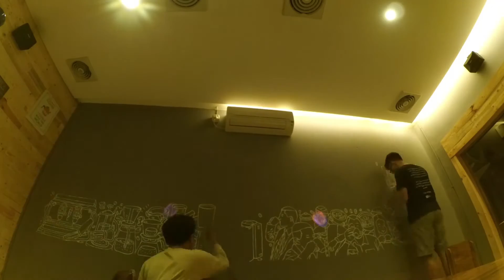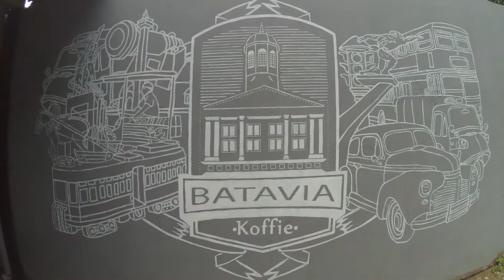Sanditio & Khalid Albkzy - Batavia Koffie Mural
7 - 10 Desember 2015
Mural @ Batavia Koffie
Jl. Kebagusan Raya, no. 3
(next to Pintu Timur Ragunan)
Jakarta Selatan, Indonesia.